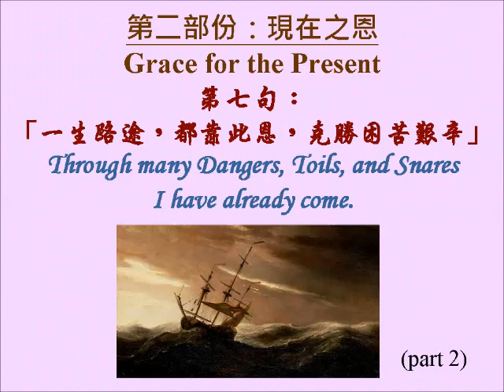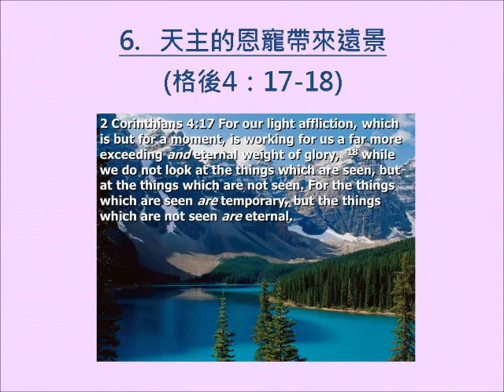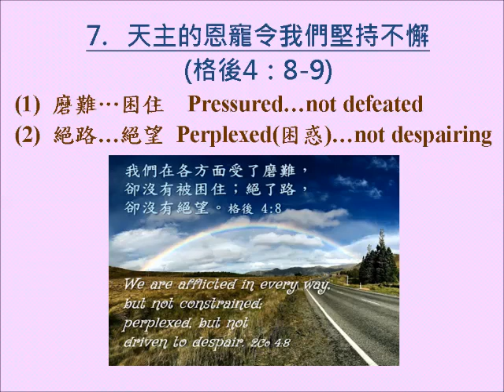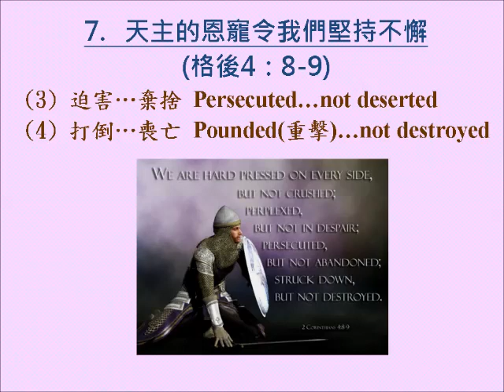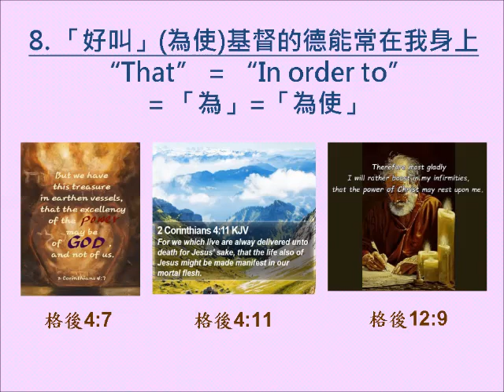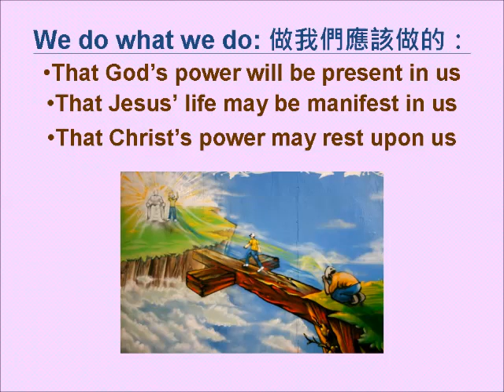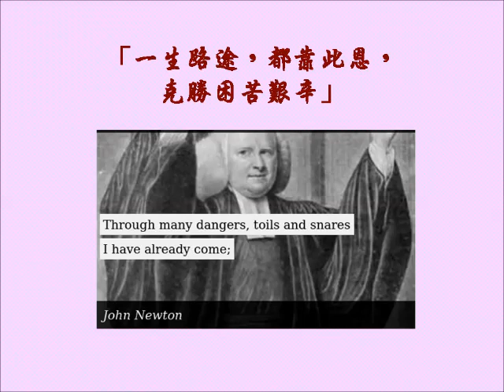余福綿神父靈修系列 : 奇妙救恩 - 7b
余福綿神父靈修系列
奇妙救恩